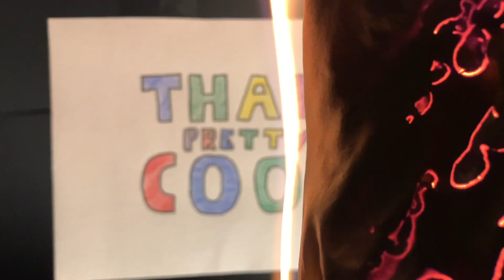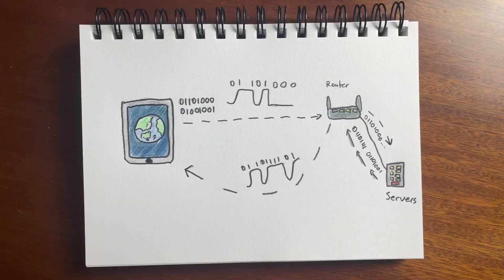Why do leaves change?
Why do leaves change colour in autumn? Why do trees lose their leaves? Why do some trees NOT change or lose their leaves? Today, I take a walk amongst some beautiful autumn leaves and discuss all these questions. It's pretty cool.

Thanks for the gorgeous hoya pics @KnotDude
The resources I used when making this video: